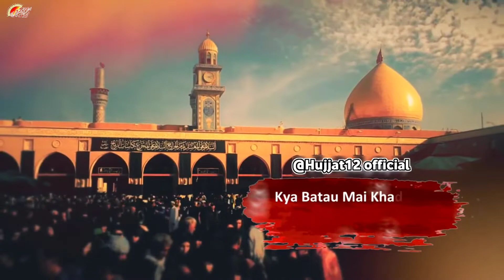SHAHADAT HAZRAT MUSLIM IBNE AQEEL - WHATSAPP STATUS | SHIA VIDEO | AZADARI VIDEOS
Kis Tarah Maine Sambhala
Kis Tarah Thamba ise

Kya Batau Mai Khadi Thi
Hath Phailaye Hue

Darul Ammara Se Jab Tha
Lasha-e-Muslim (as) Gira

Kar Rahi Thi Lasha-e-Muslim (as) Pe Ye Zahra(sa) Buka

SHAHADAT HAZRAT MUSLIM IBNE AQEEL - WHATSAPP STATUS

9 Zilhaj
16 zilhaj
17 zilhaj Noha Status
18 zilhaj Noha Status
19 zilhaj Noha Status
20 zilhaj Noha Status
21 zilhaj Noha Status
22 zilhaj Noha Status
23 zilhaj Noha Status
24 zilhaj Noha Status
25 zilhaj Noha Status
26 zilhaj Noha Status
27 zilhaj Noha Status
28 zilhaj Noha Status
29 zilhaj Noha Status
9 zilhaj Noha Whatsapp Status
18 safar Noha Whatsapp Status
19 Safar Noha Whatsapp Status
20 Safar Noha Whatsapp Status
Muharram - Moharram whatsapp Status
Hazrat Muslim New Noha Status
Nohay Lyrics New Status
Arbaeen New Noha Status
Hazrat Muslim Noha Status
Hazrat Muslim Noha Whatsapp Status
Salam Ya Hazrat Muslim Noha Status
Hazrat Muslim a.s Noha Status
New Urdu Noha Status
Black Screen Noha Status
Black Screen Noha Whatsapp Status
Black Screen Nohay Whatsapp Status
Noha Lyrics Status
Noha Status
Heart Touching Noha Whatsapp Status
Imam baqir Urdu Farsi Noha Whatsapp Status
Noha Lyrics Status 2021
Black Screen Nauha Status
Zilhaj Noha Whatsapp Status
Zilhaj Noha Status
Shahadat E Hazrat Muslim Noha Whatsapp Status
Shahadat Hazrat Muslim Noha Status
Shia Status
New Hazrat Muslim Noha Whatsapp Status 2021
Hazrat Muslim Noha Lyrics Status
Hazrat Muslim Nohay Whatsapp Status 2021
Nauha WhatsApp Status
Nauha Status
Heart Touching Noha Status
Black Screen Noha Lyrics Whatsapp Status 2021
Black Screen Status Shia
Black Screen Whatsapp Status Shia
New Noha Lyrics Status
New Noha Whatsapp Status
Noha Whatsapp Status
Zaigham Abbas Razvi Noha Whatsapp Status
Mir Abid Ali Noha
Giroh e Hazrat e Hujjat atfs Videos
Azadari Machilipatnam Videos
Azadari Andra Pradesh Videos
Hujjat
Rooh e Aza Videos
Shia video
Nohay Whatsapp Status New 2021
Latest Shia WhatsApp Status 2021
New Nohay Whatsapp Status
New Nauha Status 2021
Shahadat Noha Status
Black Screen Status
Black Screen Status Noha
Black Screen Status Heart Touching Noha
black screen status nohay
Shahadat Nohay Whatsapp Status
Zulm E Karbala Noha Status
Zulm E Hussaini Status
Shia WhatsApp Status
Shia Status
Zulm E Hazrat Muslim Noha Status
Haye muslim Noha Status
New Black Screen Noha Status 2021
Zilhaj Nohay Whatsapp Status 2021
Urdu Noha Status
Urdu Noha Lyrics Status
Hazrat Muslim Whatsapp Status
New Nauha Status
Black Screen Status Nohay 2021
Most Heart Touching Noha Status
New Nohay status 2021
Mazloom Hazrat Muslim Noha Status
Nohay Nauha Status
Noha whatsapp status 2021
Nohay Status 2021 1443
Shia Black Screen Status
Karbala Nohay Status
Ayyam Status
Ayyam Noha Status
Ayyam E Hazrat Muslim Noha Whatsapp Status 2021
New Noha Status
 Noha Status
Moulana Syed Sha Abbas Zaidi
Moulana Syed Ali Raza Rizvi
Black Screen Status Noha New 2021
Majboor Hazrat Muslim Arbaeen Noha Status
Bhaiya Hazrat Muslim Noha Status
Lyrics Status Noha
Status Black Screen Noha
Most Heart Touching Noha Whatsapp Status 2020
Chehlum E Karbala Noha Status
Arbaeen Chelum New Noha Status
Holy Shrine Of Hazrat Muslim Noha Whatsapp Status
Martyr Hazrat Muslim Noha
Hazrat Muslim Black Screen Noha Status
Black Screen Hazrat Muslim Noha Status
Black Screen Shahadat Nohay Status
Arbaeen black Screen Noha Status
arbaeen Noha Whatsapp Status
9th Day Of zilhaj Noha Status
Karbala video
Shahi Azadari Videos
Shahi Giroh e Hazrat e Hujjat atfs
Hazrat Muslim
Ziyarat e Hazrat Muslim
Roz Hazrat Muslim
Heart Touching Black Screen Noha Status